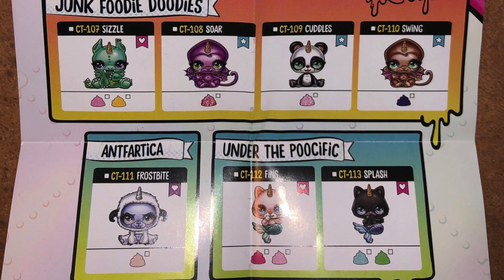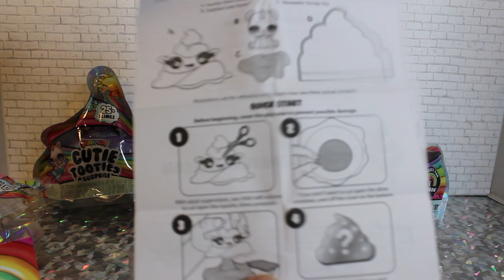Poopsie Cutie Tooties Surprise *Super Stylized Minifigures & Slimes* UNBOXING & REVIEW!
Oopsie! Whoever smelt it dealt it on today's Toy Chat as we take our first dive into MGA Entertainment's Poopsie Slime Surprise brand. Join us for an unboxing and review of their Poopsie Cutie Tooties Surprise minifigures and slimes - there are several adorable critters and squishy slimes to collect! Are you loving this collection's mega-stylized glittery look? Or are you finding yourself wanting to flush it all right down the toilet?

Poopsie Slime Surprise products are available at most major retailers, including Amazon. We found our Poopsie Tootie Cuties Surprise bags at Target. They are priced at $9.99 USD. Happy hunting!